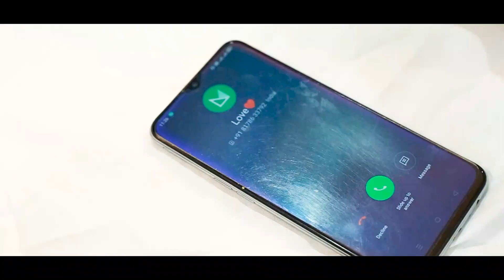Pre-wedding❤️ ||Best Pre-wedding video l Rishikesh & Delhi || Bhai Bhabhi Ka Pre-wedding photoshoot